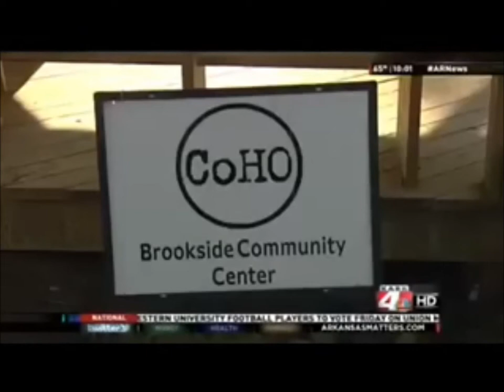COHO ON KARK ARPIL 24, 2014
KARK talks about CoHO's ongoing work in the city of Conway